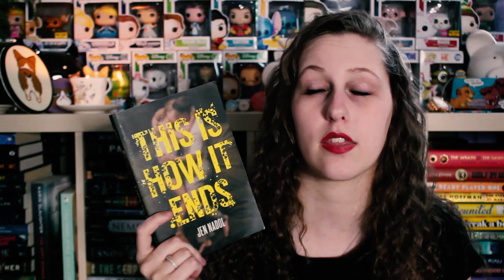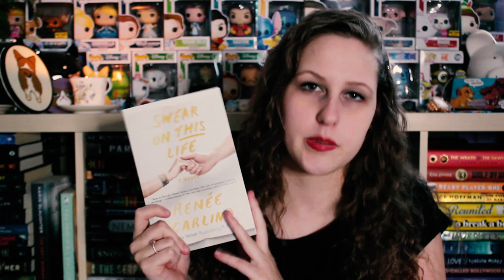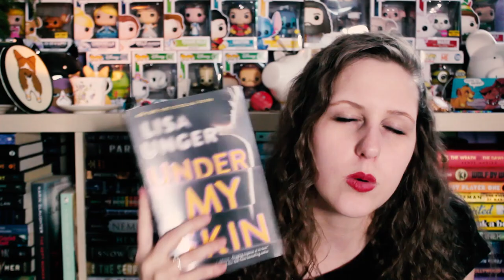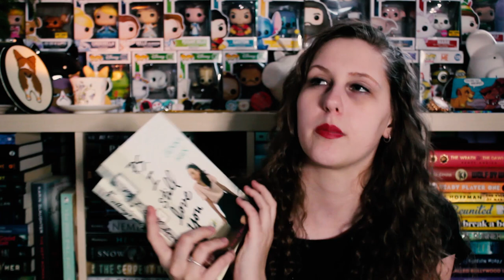WHAT DOES THE RED DRESS MEAN?! | FETUS JAY FRIDAY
You can tell this is an old video when I say PS I Still Love You is being FILMED... excuse me.
Please ignore the random blackness at the beginning... so sorry.
I've read PS I Still Love You (3.5/5 Stars), Always and Forever Lara Jean (3/5 Stars), Fire (3/5 Stars) and Bitterblue (4/5 Stars)